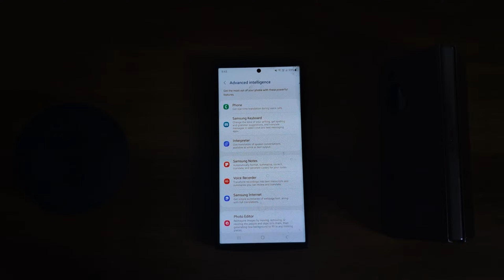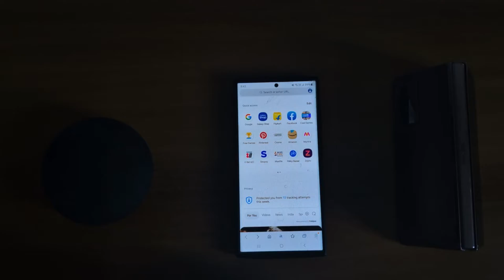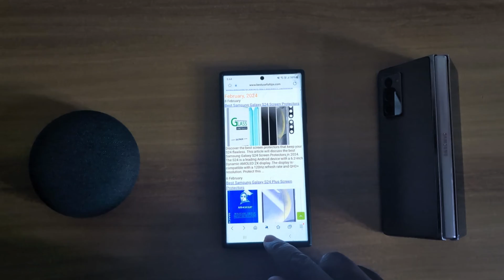How to Summarize and Translate WebPages on Samsung Galaxy S23 Ultra (One UI 6.1)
How to Summarize and Translate WebPages on Samsung Galaxy S23 Ultra (One UI 6.1). Samsung's Summarise and translate webpages feature helpful to get a summary or translation of the current webpage, powered by advanced intelligence. You need to use a Samsung Internet browser to use this feature on your Samsung S23 Ultra and S24 ultra devices.

More Queries:
How to Summarize and Translate WebPages on Samsung Galaxy S23 Ultra
How to Summarize Webpages on Samsung S23 Ultra
How to Translate Webpages on Samsung Galaxy S23 Ultra
How to Summarize and Translate WebPages on Samsung S24 Ultra
Samsung S23 Ultra Summarize Webpages
Samsung S23 Ultra Translate Webpages
S23 Ultra
Samsung
Samsung S24 Ultra
S24 ultra